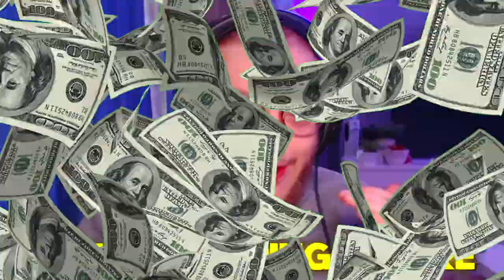WOMBAT & CHILLINIT - BIG BOY BARS [UK REACTION]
Hello, my babies! Welcome back to another LucaReacts and in today's video, we're going to be reactingto WOMBAT & CHILLINIT - BIG BOY BARS

-  Luca x